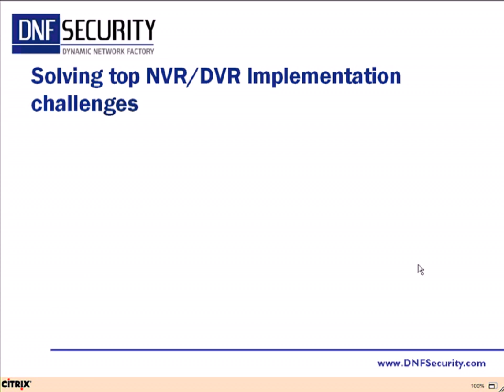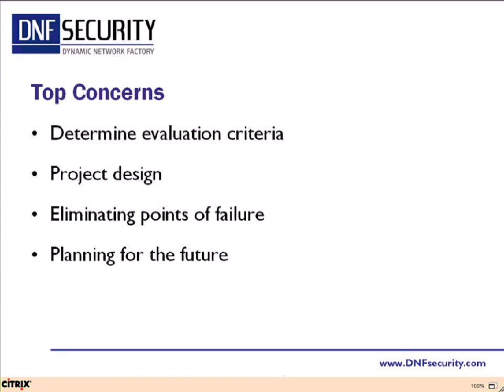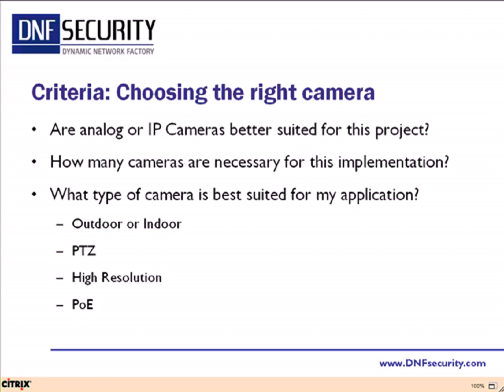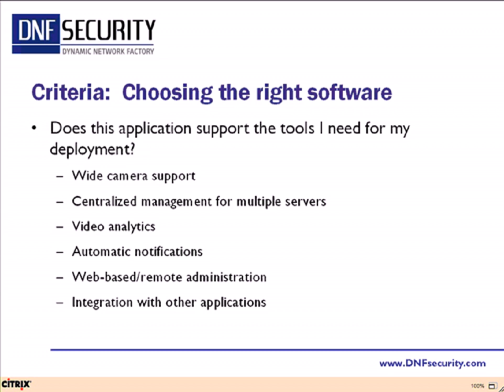Solving Top NVR-DVR Implementation Challenges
Whether you've struggled with installation, or are looking to learn more about advanced IP surveillance platforms, this video will go into detail with answers to these questions. Watch and learn how to open IP surveillance systems and eliminate common NVR and DVR challenges.